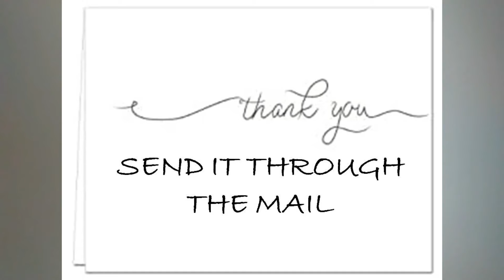THANK YOU NOTES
THREE GROUND RULES TO HELP YOU GET STARTED WITH THE ART OF WRITING THANK YOU NOTES.
1.  ALWAYS WRITE THE NOTE AS SOON AS POSSIBLE.
2.  SEND IT THROUGH THE MAIL
3.  USE REAL STATIONARY

THE ART OF MANLINESS